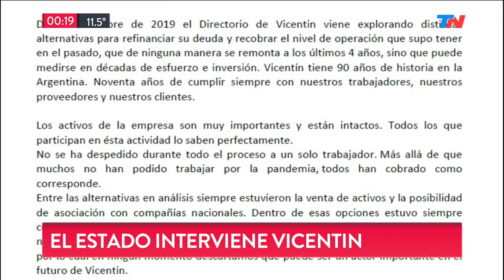La expropiación de Vicentín | El intendente de Avellaneda, el lugar en el que nació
La planta principal de Vicentin está ubicada en la localidad de Avellaneda, en  Santa Fe). Nació hace 92 años.
Entrevista a Disnisio Scarpin (Intendente de Avellaneda, en Santa Fe): "Teníamos esperanza de que se iba a recuperar. Hay preocupación. La empresa está en un proceso de concurso de acreedores, que es un  proceso jurídico formal que cientos de empresas en la Argentina lo utilizan cuando hay algunas dificultades financieras. Esto se nos vino encima".
"La empresa mantuvo todos los empleos durante todo el proceso.
"Es un proceso financiero que se da en el marco de una Argentina en crisis. No se da en el marco de una Argentina en crecimiento. Se pueden buscar otras alternativas que no sea estrictamente un proceso de expropiación".